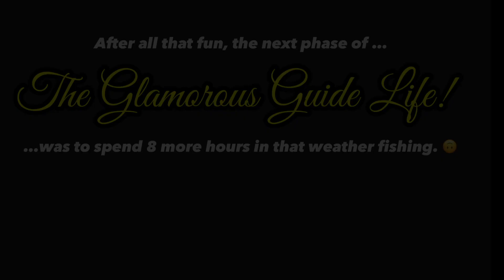Alaskan BOAT FAIL: What went wrong in Togiak Bay?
In this episode, guide JD richey ( @fishwithjd ) recounts a crazy boat fail in Togiak Bay, Alaska in which everything went wrong: he went to pick up his next batch of salmon fishing ( and trout fishing) clients at Togiak River Lodge.

The trip included lousy weather, engine failure, getting stuck on a sand bar in the middle of nowhere, a one man jet boat rescue...and Sweet Maui Onion chips.

It's all just another day in this glamorous life of guiding in Bristol Bay :)